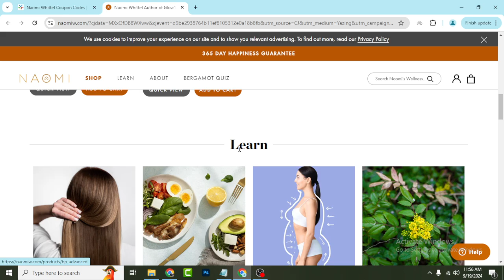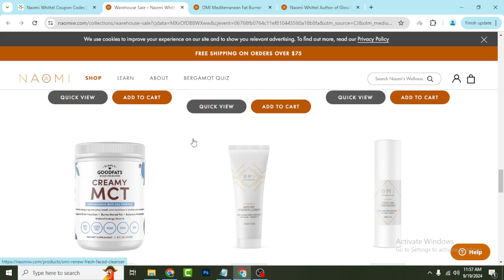Naomi Whittel Coupon Code 15% Off - Naomi Whittel Discount Code - Still Work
Real people real discount real deals real reviews that always help you to save money
And help you to make a right decision and I am here to help you I am here to guide you